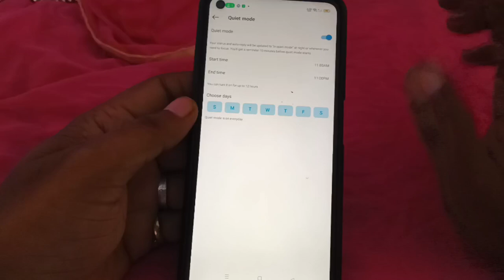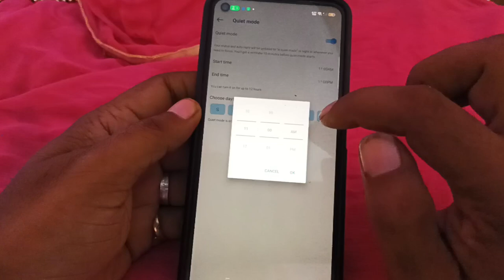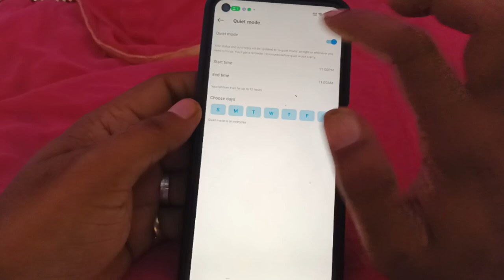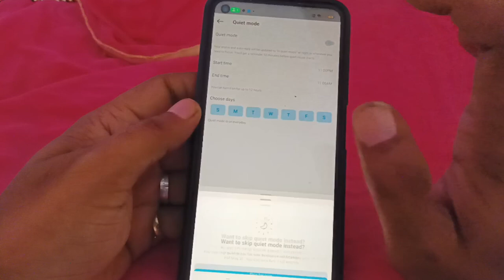Instagram Quiet Mode Turn On Kaise Kare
Instagram Quiet Mode Turn On Kaise Kare | Instagram Quiet Mode Kya Hai-instagram quiet mode turn on

Search Queries..
instagram par in quiet mode ka matlab kya hota hai kaise hataye
instagram quiet mode ka matlab kya hai
instagram quiet mode
instagram par turn on quiet mode kya hota hai
instagram turn on quiet mode kya h
instagram quiet mode kya h
instagram quiet mode kya hai on kaise kare
instagram quiet mode on kaise kare